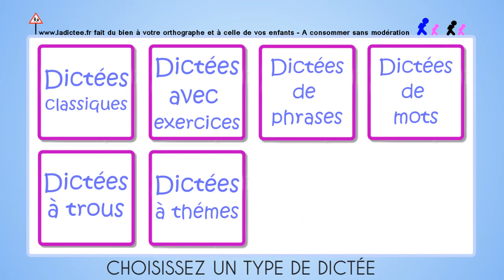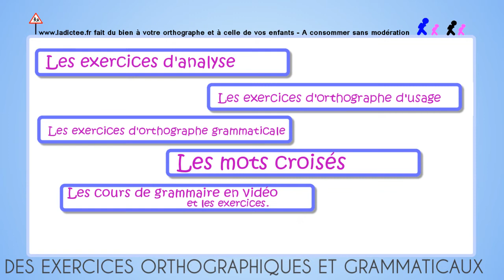Comment progresser en orthographe avec ladictee.fr